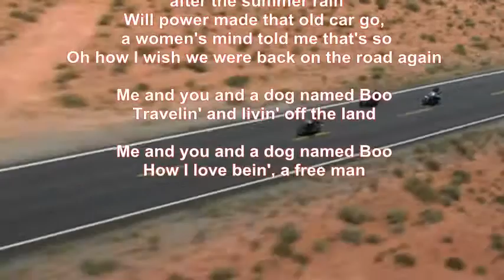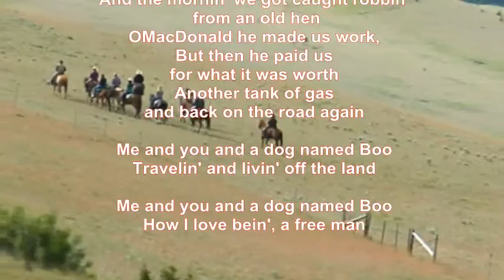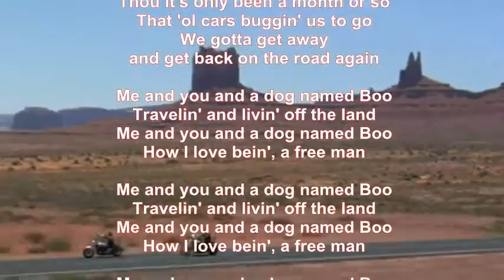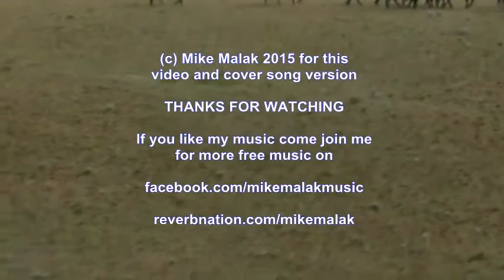Mike Malak - Me And You And A Dog Named Bo (Lobo, cover, lyrics)